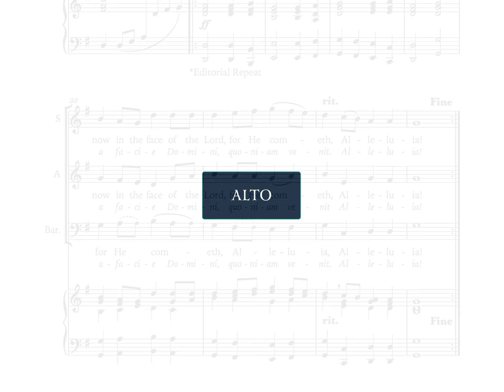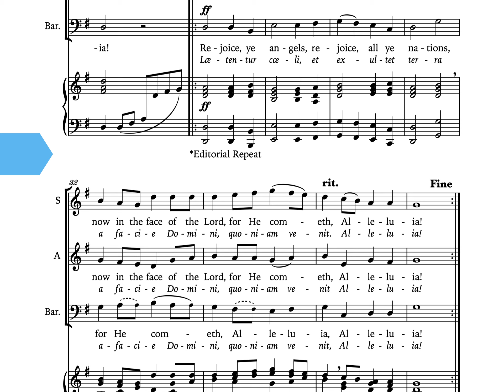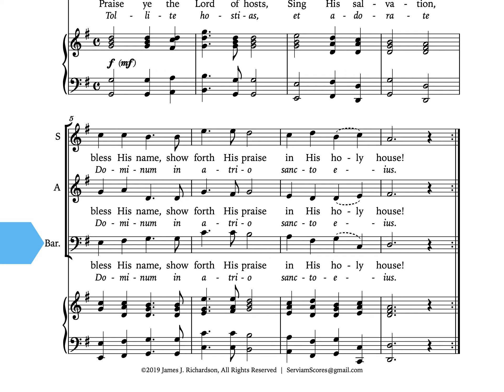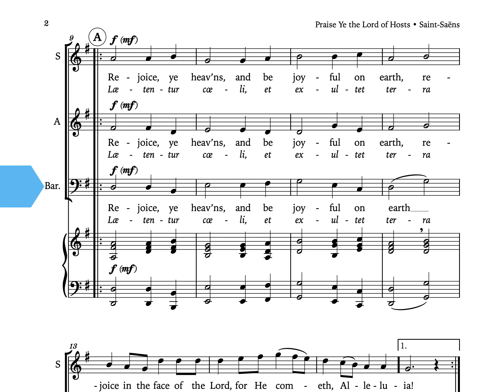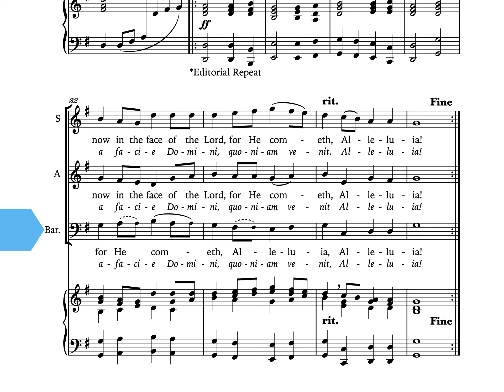Praise Ye the Lord of Hosts • Tollite Hostias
James J. Richardson's arrangement of Tollite Hostias / Praise Ye the Lord of Hosts.  Practice track for learning parts.

Table of Contents:

00:05 - SOPRANO
02:34 - ALTO
05:02 - BARITONE